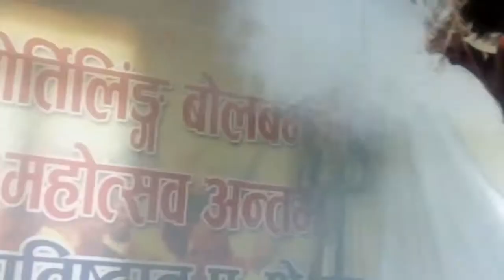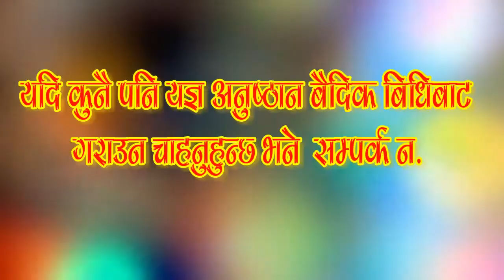arani manthan/अरणि मन्थन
आज पनि नेपालमा अरणि मन्थन द्वारा यज्ञ गरिन्छ
अरणि मन्थन कसरि गरिन्छ ? जान्नलाई  हेर्नु होस्
FIRE ORIGINATED FROM ARNI MANTHAN in nepali